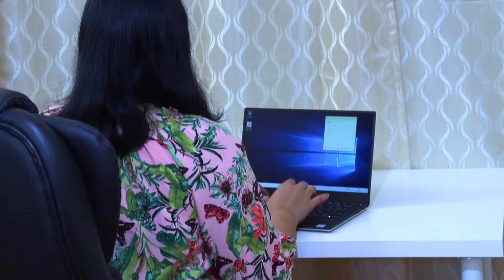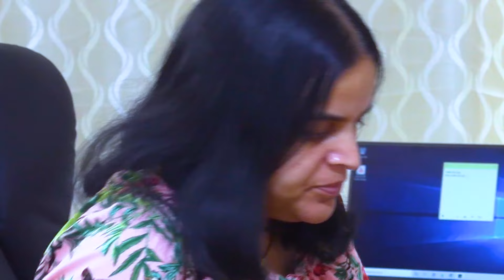KatyCutie playing with granny nanny and Ashu Stories for kids